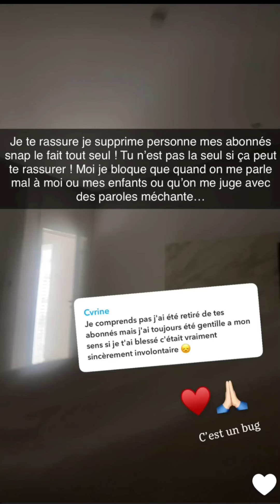Un jeudi chez Jessica et Thibault à Dubaï